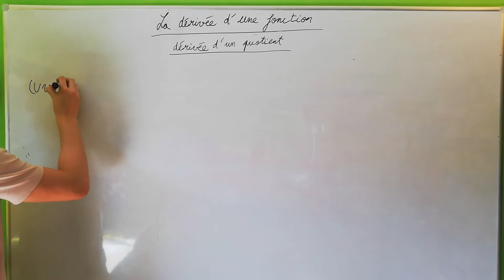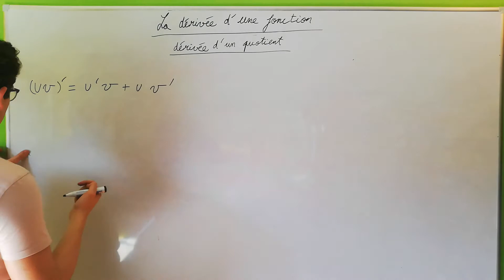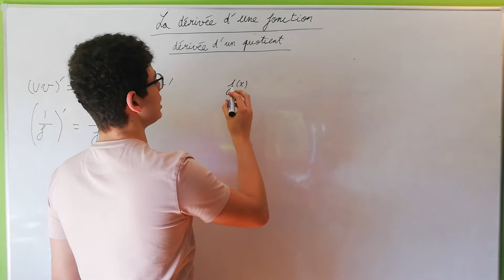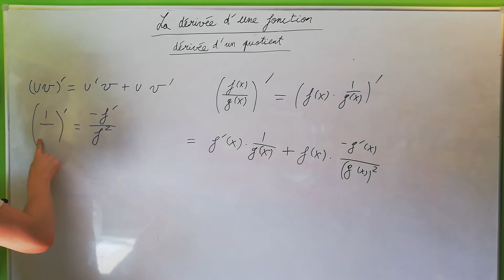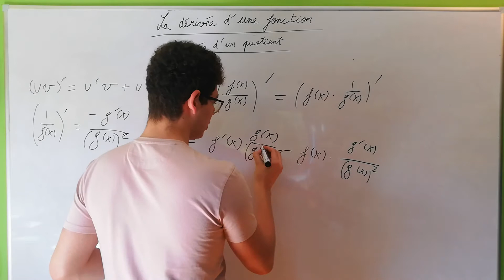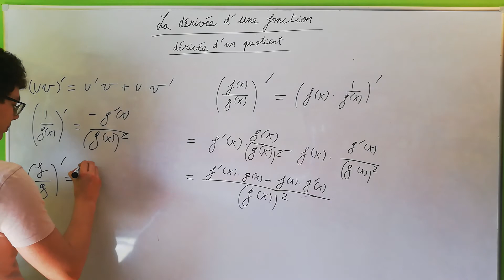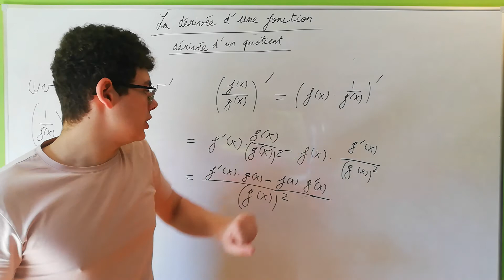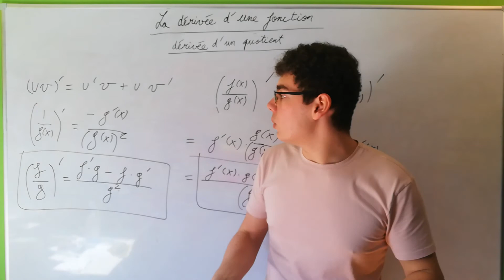Dérivée d'un quotient de fonctions